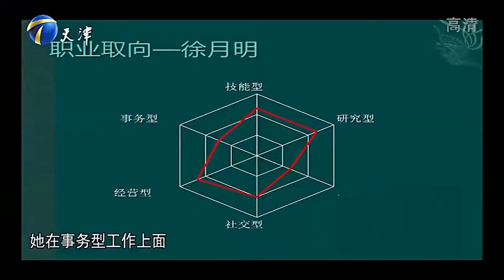非妳莫屬：無語！奇葩女說謊話當衆被塗磊揭穿，花錢做沒意義的事